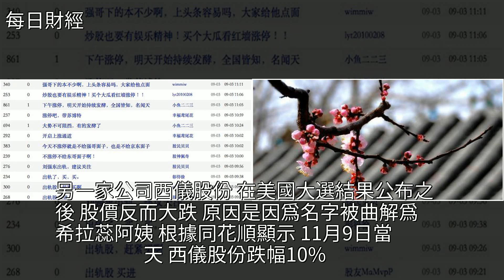名人出軌就大漲，劉強東事件後紅牆股份大漲2.46%,何潔曾助其漲停，[每日財經]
名人出軌就大漲，劉強東事件後紅牆股份大漲2.46%,何潔曾助其漲停 [每日財經]劉強東,何潔,章澤天,川大智勝,劉若英名人出軌就大漲，劉強東事件後紅牆股份大漲2.46%,何潔曾助其漲停 [每日財經]劉強東 何潔 章澤天 川大智勝 劉若英